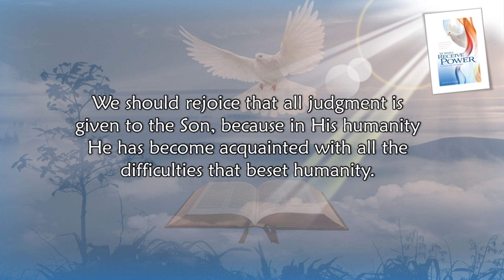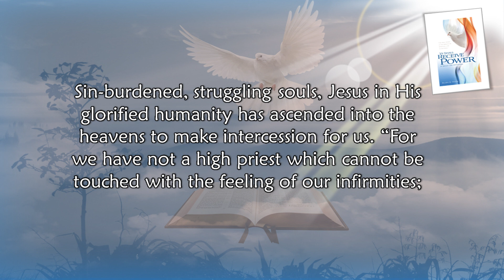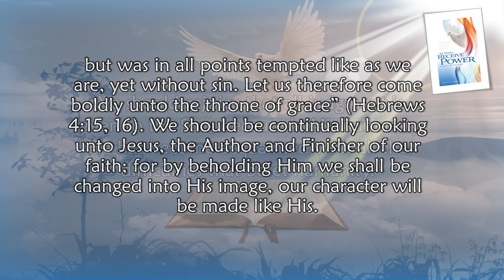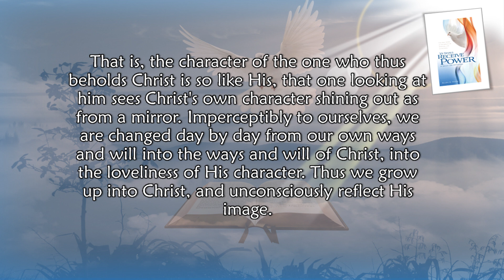Feb. 24, Conformed to His Image